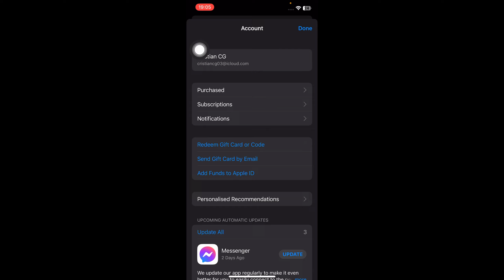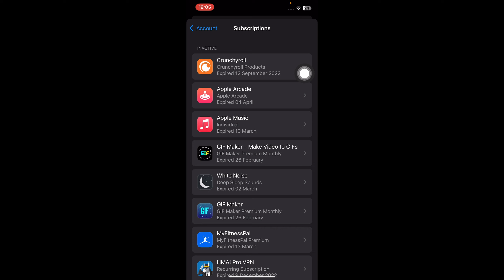How To Get Apple Music For Free (2024)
This quick video explains how to get apple music for free.